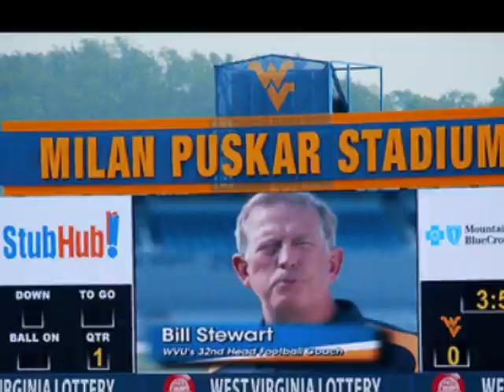WV Mountaineers Football Heros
The Team That never gave up